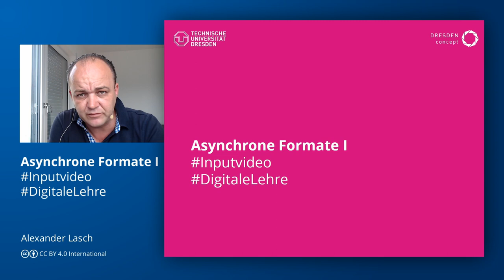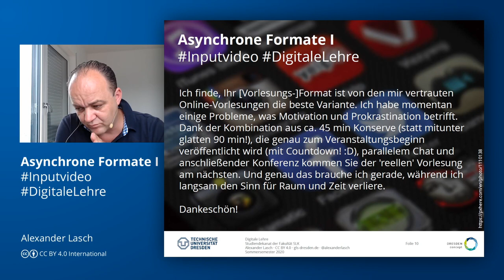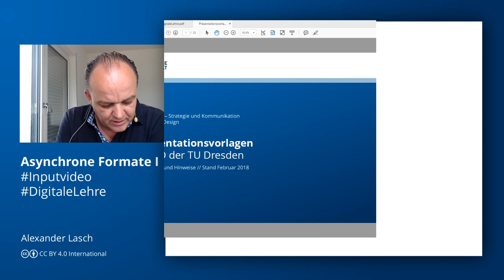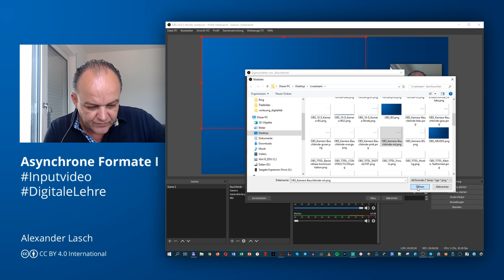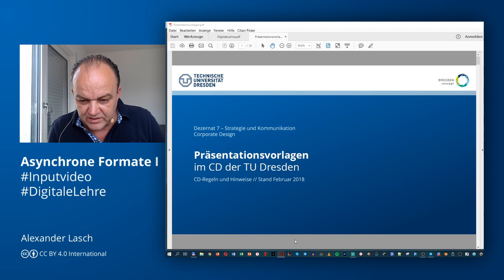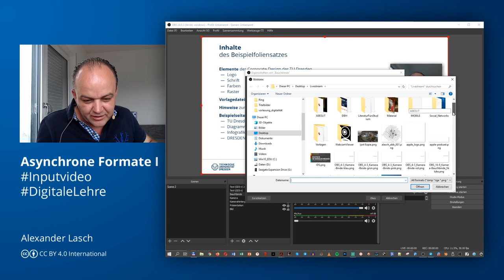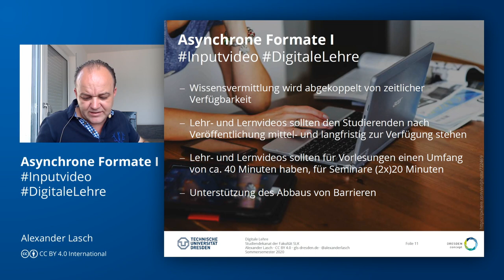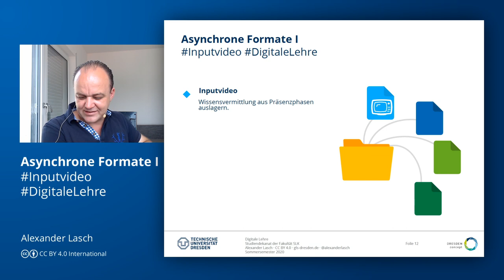DigitaleLehre: Asynchrone Formate I - Grundlegendes zu Inputvideos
Im ersten Teil der Reihe wende ich mich dem Inputvideo zu, da
asynchrone Formate nicht nur bei Studierenden besonders beliebt, sondern, unabhängig von COVID19, basal für die DigitaleLehre und blended learning-Formate sind. Allerdings geht es erst einmal um eine basale Einordnung, den Umfang und den Stellenwert von Inputvideos z.B. in thematischen Vorlesungen. In einem zweiten Teil stelle ich ein Layerset für OBS vor. Dieses ist optimiert für die 16:9-CD-Präsentationsvorlage der TUD, lässt sich aber auch für alle anderen 16:9-Präsentationen nutzen.

~~Inhalt~~
01:30 Asynchrone Formate in der Hochschullehre
10:23 OBS-Layer für Präsentationen im Format 16:9 (exemplarisch am CD der TUD)

~~Hardware~~
Samson Stage XPD1 HEADSET (alternativ auch XPD2)
Logitech C920 HD